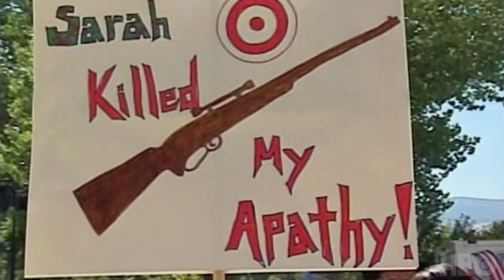Obama: In Pursuit of a More Perfect Union: Part Two (Promo) | HBO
The second installment of the three-part documentary Obama: In Pursuit of a More Perfect Union premieres August 4 on HBO Max.

The three-part documentary, Obama: In the Pursuit of a More Perfect Union, chronicles the personal and political journey of President Barack Obama, as the country grapples with its racial history. Through the story of one man irrevocably bound to the history of a country, the documentary reflects on the country’s past and present national identity.